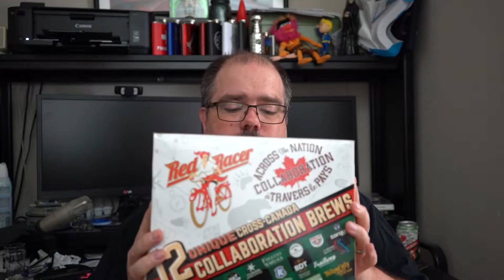Booze Reviews - Ep. 293 - Red Racer and Upstreet Brewing - Singing Sands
Starting on this pack I will be putting them in here every now and then, this is the first of the series that I did, hoping to get a few more under my belt for this case!